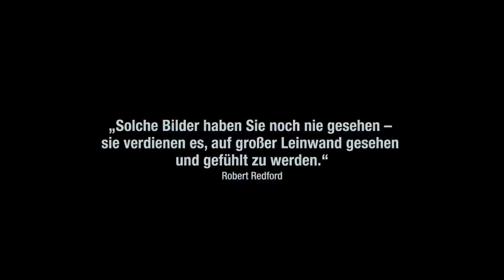CHASING ICE | Trailer german deutsch [HD]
| "Chasing Ice" (Trailer deutsch german) | Kinostart: 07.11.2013
DANKE! :)

Offizieller deutscher Kino-Trailer zu dem Film "Chasing Ice".

Dokumentarfilm, USA 2011
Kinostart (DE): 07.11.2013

Schauspieler/Darsteller: James Balog, Svavar Jonatansson, Louie Psihoyos u.a.

Der "National Geographic"-Photograph James Balog war früher ein großer Skeptiker im Bezug auf den Weltklimawandel. Doch das hat sich durch seine Expedition und die damit verbundene Langzeitstudie EIS (Extreme Ice Survey) in die Arktis mit einem jungen, abenteuerlustigen Team grundlegend geändert. Im Frühjahr 2005 unternahmen sie zusammen den gefährlichen Trip in die Eislandschaft, um dort Beweise für den Klimawandel zu finden.

Mithilfe von speziellen Zeitrafferkameras hielten sie die Veränderungen von Gletschern im Laufe der Zeit fest, die unter anderem ein Folgeprodukt des Treibhauseffektes sind. Die Entdeckungen, die sie dabei machten, öffneten dem ehemaligen Zyniker die Augen - der Klimawandel lässt sich für ihn nicht mehr infrage stellen. Allerdings dauerte es noch Jahre, bis die Resultate im Labor vorlagen und Balogs Arbeit Früchte trug.